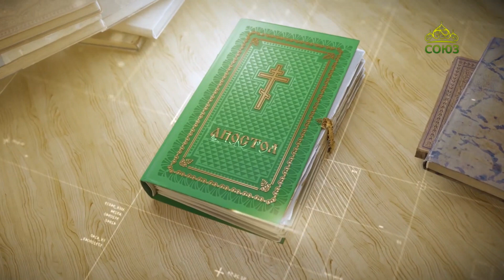Читаем Апостол 21 марта 2023. Послание к Евреям святого апостола Павла. Глава 12, ст. 1-10.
Ибо Господь, кого любит, того наказывает; бьет же всякого сына, которого принимает.